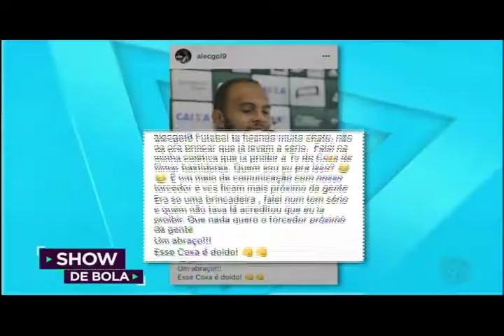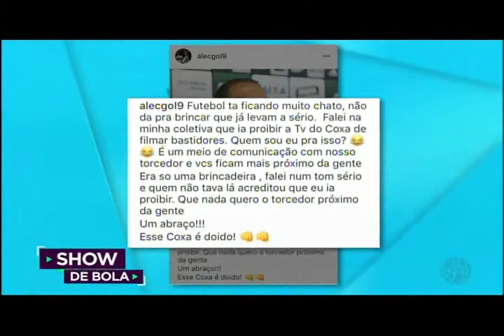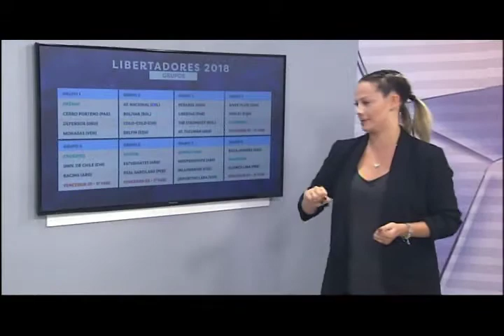Show de Bola (31/01/18) - Curitiba e região - Completo